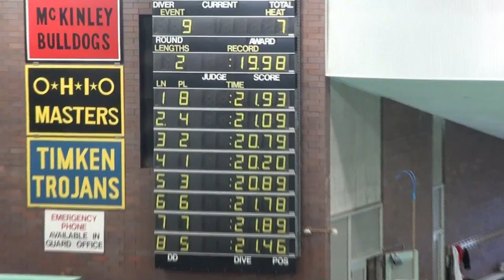Wes 50 Free Prelim NCAC 2012